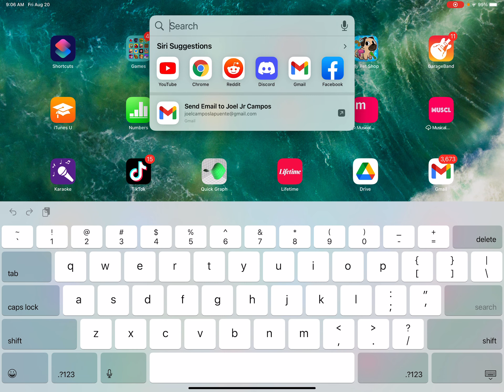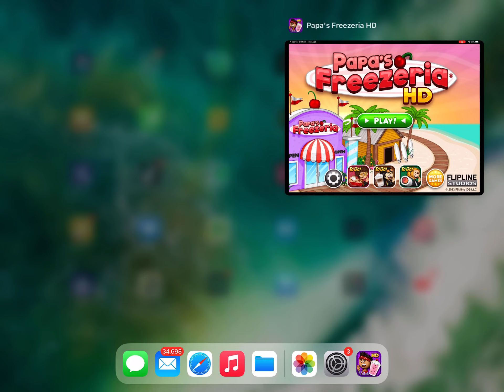Papa's Freezeria Episode 17